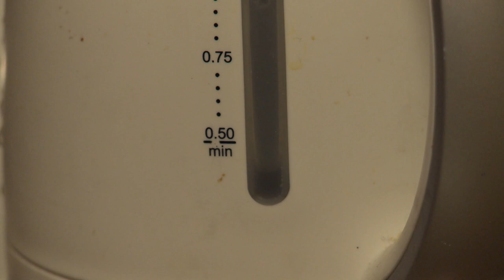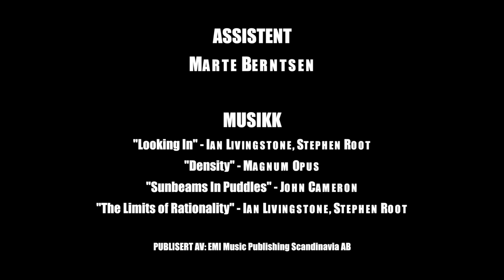Glenn, homofil og kristen, English subs.